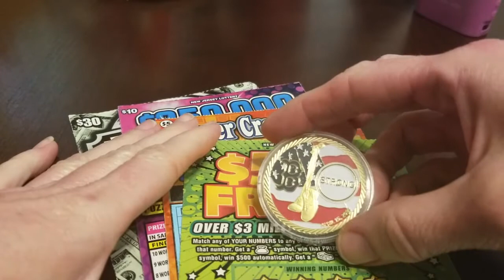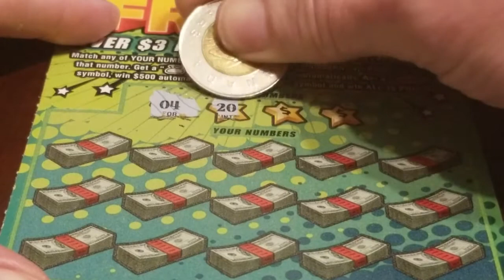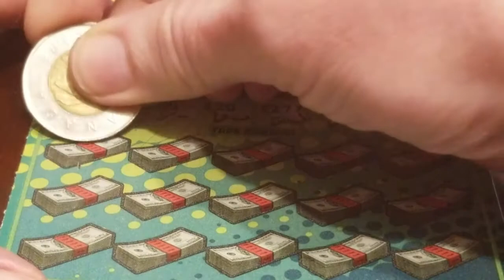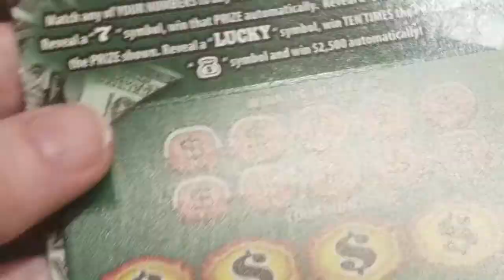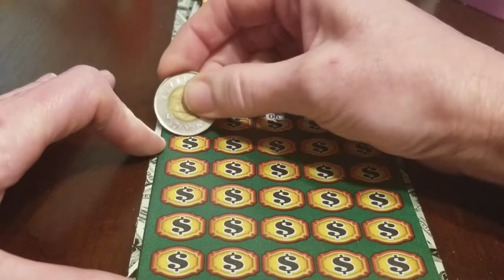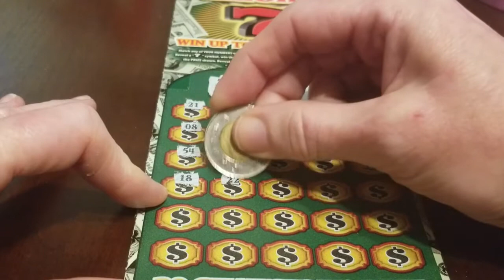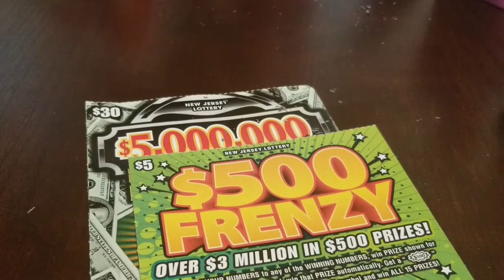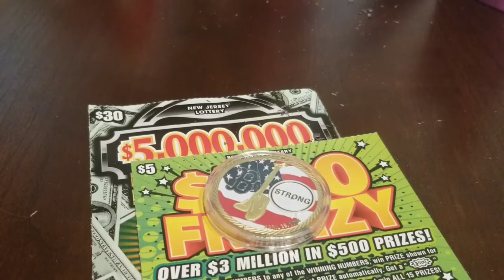FAM MAIL WITH FIRE SCRATCHER PART 1!